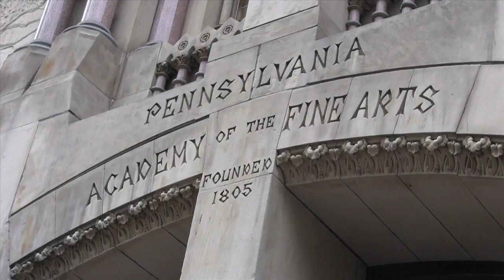The Artist Joyce Berger, Floating Worlds & Skateboarding at Rosemont College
Joyce Berger’s radiant paintings at Rosemont College relate to a category of art known as color field painting. The kind of work that Joyce does is rich with possibilities especially since she remains open to all sorts of experiences. Her Origin Series is based on watching her grandson skateboarding. Her Floating World Series are very abstracted landscapes.